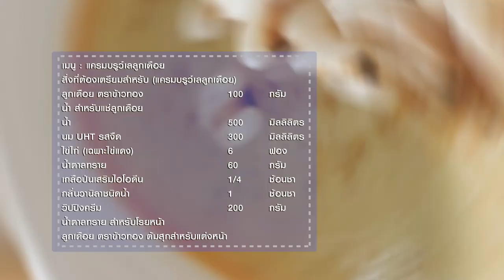แครมบรูว์เลลูกเดือย สูตรเด็ด...ทำง่าย...สไตล์ "อ.ยิ่งศักดิ์"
วันนี้อาจารย์มีเมนู แครมบรูว์เลลูกเดือย จากผลิตภัณฑ์ ตราข้าวทอง มาฝากคร่ะ

สิ่งที่ต้องเตรียมสำหรับ (แครมบรูว์เลลูกเดือย)

ลูกเดือย ตราข้าวทอง  100 กรัม
น้ำ สำหรับแช่ลูกเดือย
กลิ่นวานิลาชนิดน้ำ   1 ช้อนชา
น้ำตาลทราย สำหรับโรยหน้า
ลูกเดือย ตราข้าวทอง ต้มสุกสำหรับแต่งหน้า

วิธีทำ (แครมบรูว์เลลูกเดือย)

1. เทลูกเดือย ตราข้าวทองลงในภาชนะ เติมน้ำ (ส่วนที่ 1) แช่ทิ้งไว้ประมาณ 3 ชั่วโมง
2. ใส่ลูกเดือย ตราข้าวทองที่แช่น้ำเตรียมไว้ลงในภาชนะ เติมน้ำ นำขึ้นตั้งไฟต้มจนกระทั่งลูกเดือยสุกนุ่ม ปิดไฟ
3. นำลูกเดือย ตราข้าวทองต้มสุกใส่ลงในโถปั่น ปั่นจนกระทั่งละเอียดเนียน เตรียมไว้
4. ใส่นม UHT รสจืด ลงในภาชนะนำขึ้นตั้งไฟ พอร้อนปิดไฟ เตรียมไว้
5. คนผสมไข่แดง น้ำตาลทราย เกลือป่นเสริมไอโอดีน และกลิ่นวานิลาชนิดน้ำเข้าด้วยกัน
6. เติมนมที่อุ่นไว้ คนให้เข้ากัน จากนั้นเติมวิปปิงครีม และลูกเดือย ตราข้าวทองที่ปั่นไว้ คนจนเป็นเนื้อเดียวกัน
7. ตักส่วนผสมลงในภาชนะที่เตรียมไว้ ประมาณ 3/4 ของพิมพ์ เติมนำลงในถาดรองอบเล็กน้อย นำเข้าอบที่อุณหภูมิ 300 องศาฟาเรนไฮต์ หรือ 150 องศาเซลเซียส ประมาณ 1 ชั่วโมง หรือจนกระทั่งสุก นำออกจากเตาอบ
8. โรยหน้าด้วยน้ำตาลทราย ใช้ปืนไฟเผาหน้าให้น้ำตาลละลายเล็กน้อย ตกแต่งด้วยลูกเดือย ตราข้าวทองต้มสุกให้สวยงาม พร้อมเสิร์ฟ

▲Line @yingsakfood